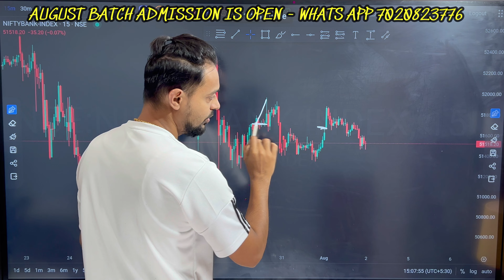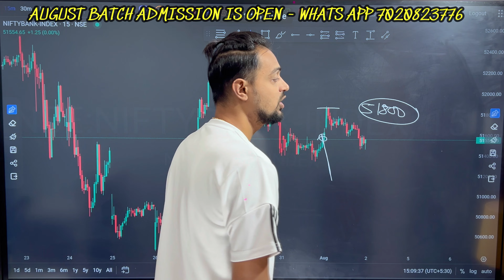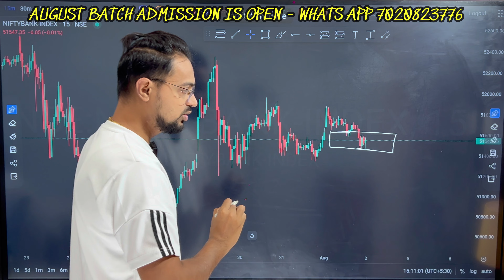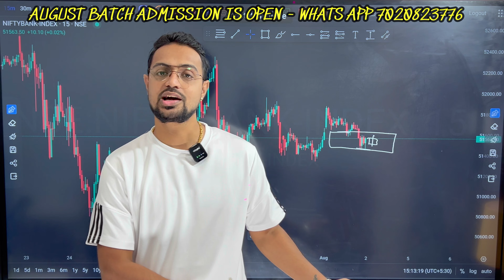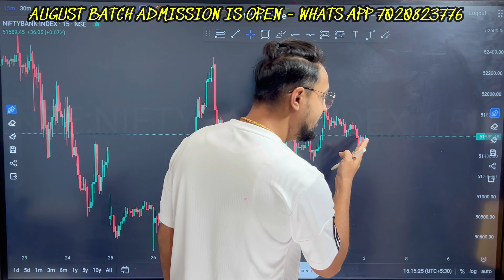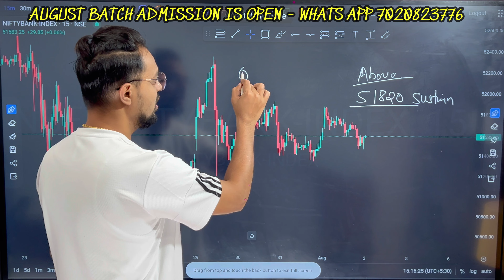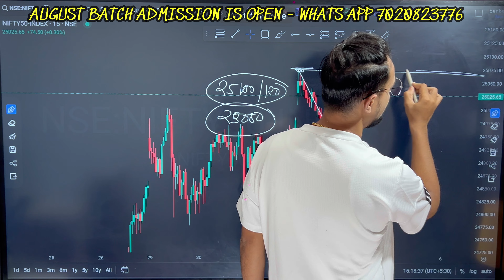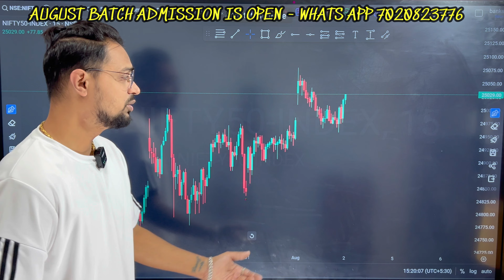Banknifty Options For Tomorrow | Nifty Prediction For Tomorrow | Omi Sakhalkar Prediction